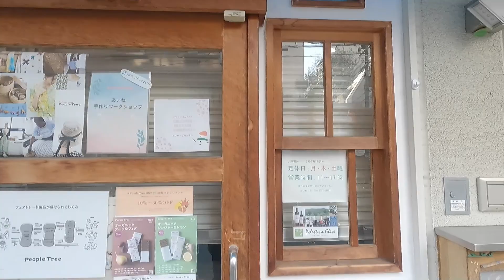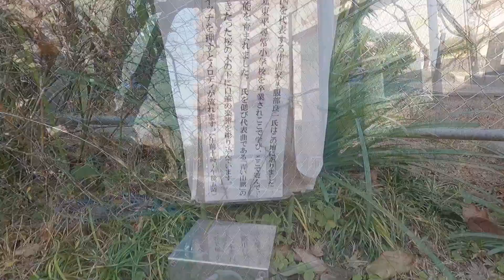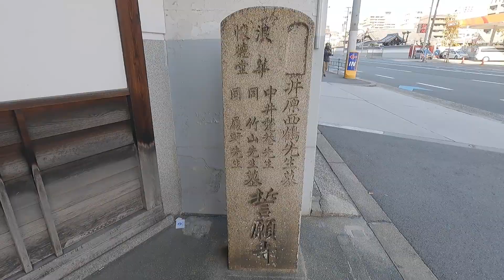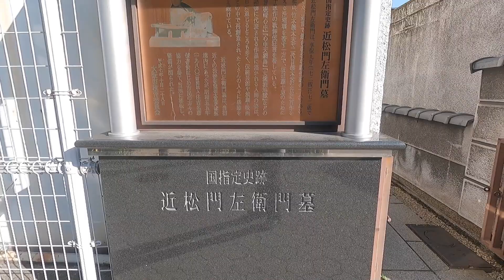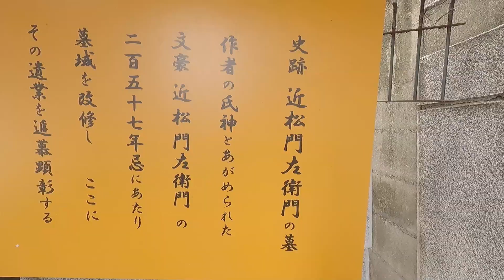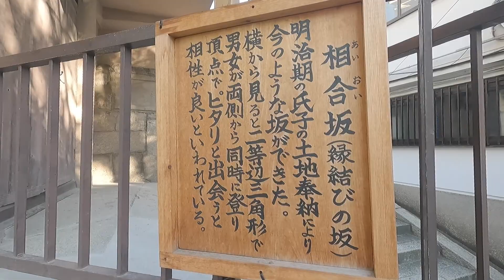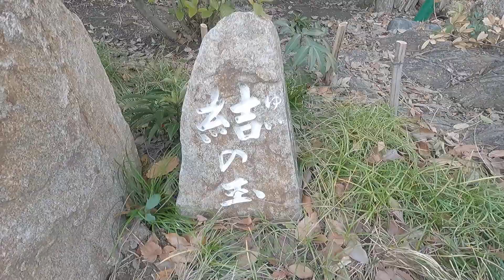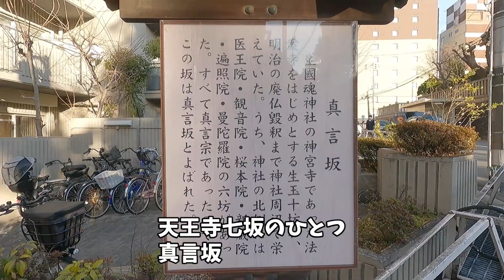【駅からぶらり】大阪メトロ・谷町九丁目駅 上町台地の中央部・古代の大阪を物語る古社（高津宮・生国魂さん）の周辺にお寺が並ぶ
大阪メトロの「まちさんぽ」を参考にしました。
00:00　谷町9交差点
01:19　熊野街道
01:53　服部良一　歌碑
03:24　井原西鶴墓所
05:44　近松門左衛門之墓
07:28　高津宮
09:57　生國魂神社
11:39　真言坂